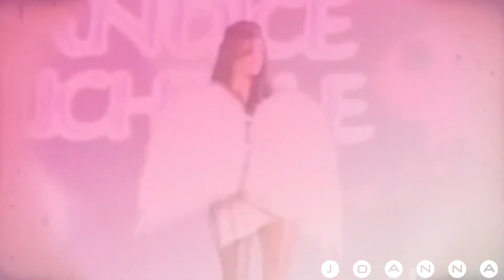Candice Michelle | Circus [AllTheRightsMoves task 3]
i soo love it!! can believe i made this:O i will probably be eliminated bcs of the beats that i trying to make them,and i don't think is really bright,aucontre it's darken:| i care if i get eliminated,but i will be happy bcs i get so far with some of my fav. vidders:D